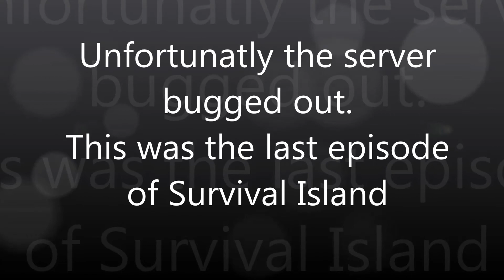Survival Island Episode 4 - Cactus Farming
Austin and George continue their adventure on the Survival Island